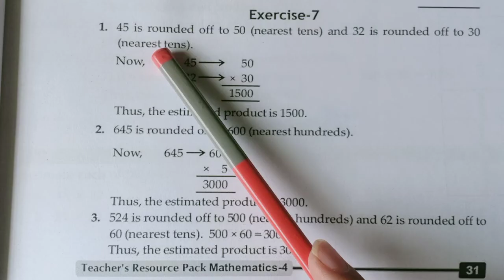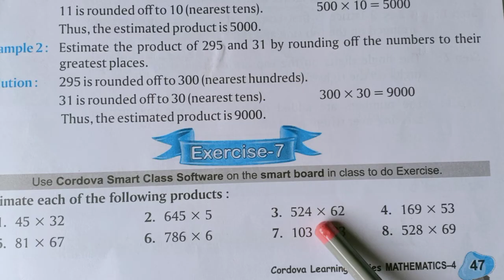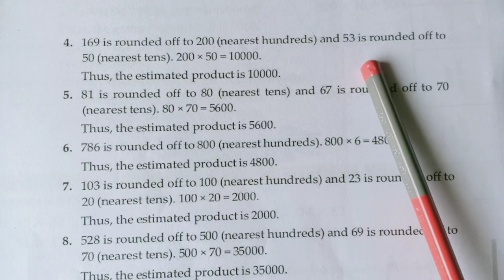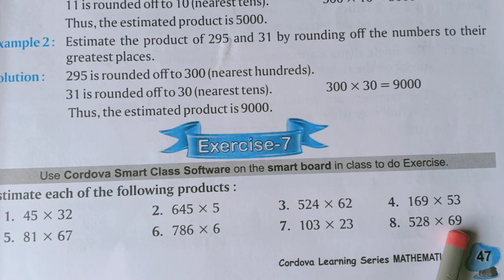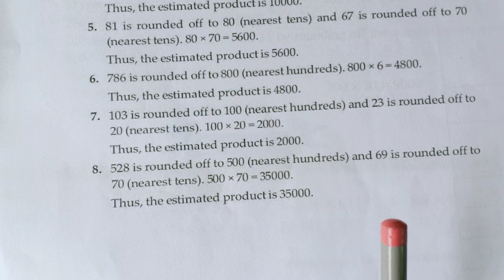Class-4th | Subject-Maths | Chapter- 4 | Topic- Multiplication | exercise-7 | 25/08/2020